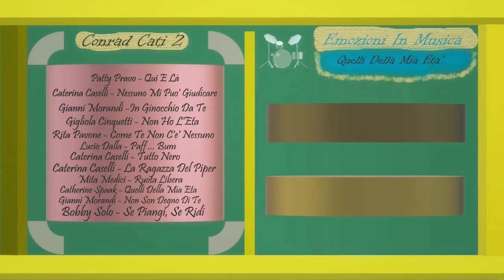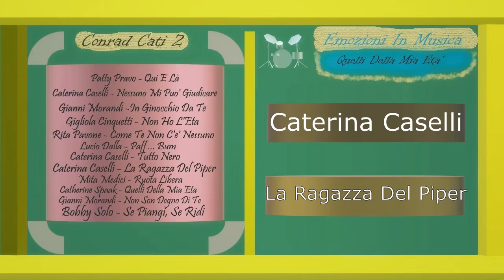8. Caterina Caselli - La Ragazza Del Piper (Kuk)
Emozioni in Musica CD 13 - Qui e La
1. Patty Pravo - Qui E Là
2. Caterina Caselli - Nessuno Mi Puo' Giudicare
3. Gianni Morandi - In Ginocchio Da Te
4. Gigliola Cinquetti - Non Ho L'Eta' (Per Amarti)
5. Rita Pavone - Come Te Non C'e' Nessuno
6. Lucio Dalla - Paff ... Bum
7. Caterina Caselli - Tutto Nero (Paint It Black)
8. Caterina Caselli - La Ragazza Del Piper (Kuk)
9. Mita Medici - Ruota Libera
10. Le Orme - Mita Mita
11. Catherine Spaak - Quelli Della Mia Eta' (Tous Les Garçons Et Les Filles)
12. Gianni Morandi - Non Son Degno Di Te
13. Bobby Solo - Se Piangi, Se Ridi
14. Giorgio Gaber - Mai Mai Mai Valentina
La Play List la Trovi A Questo Indirizzo Youtube